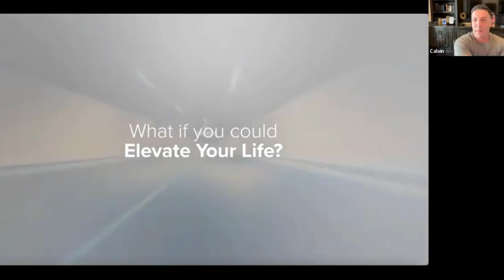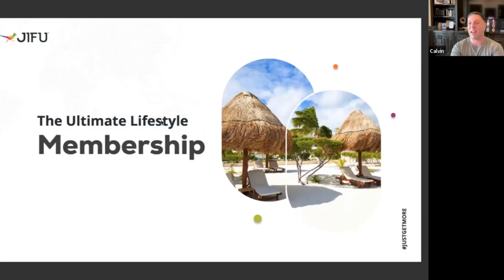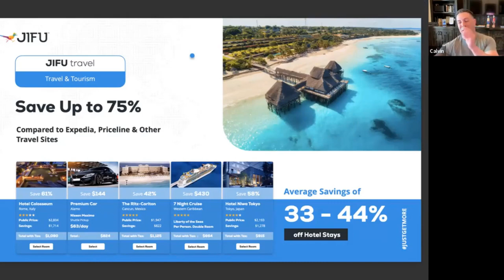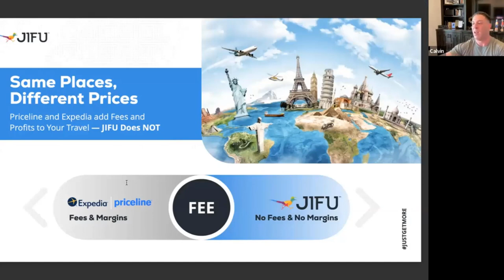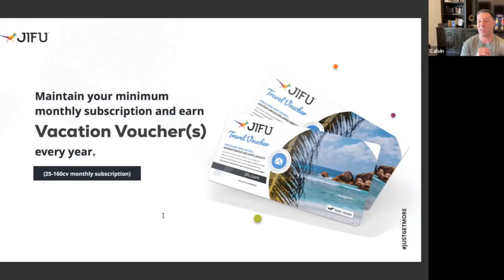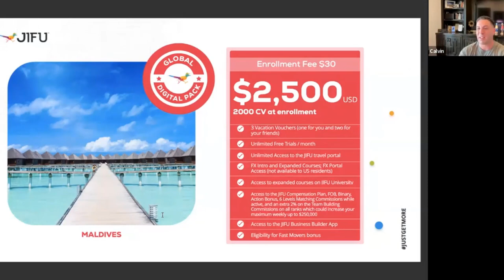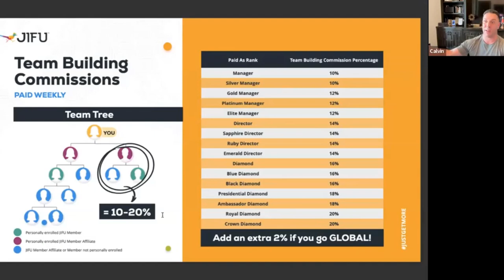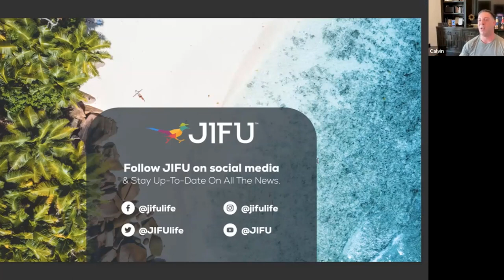JIFU Full Business Presentation by Calvin Becerra (English)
Calvin Becerra, the internationally recognizes business builder, motivational speaker, and business success coach, has empowered millions of individuals worldwide over the past two decades.
His story and his passion are impacting people lives.
Are you ready to be part of this amazing team?
Are you ready to have a global business?